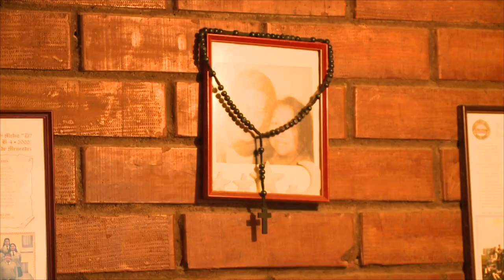Familia clama por ayuda al vivir con una enfermedad rara en la Región de Magallanes